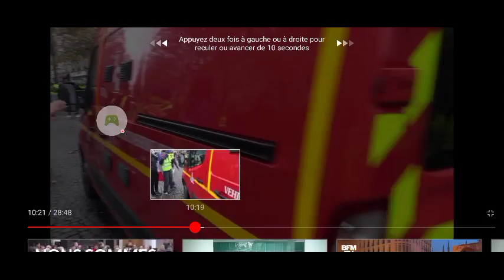gilet jaune violences affrontements